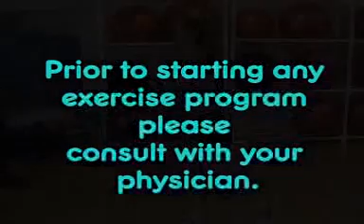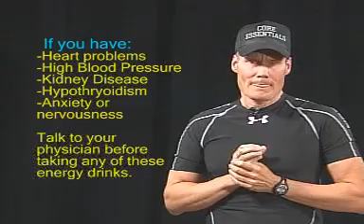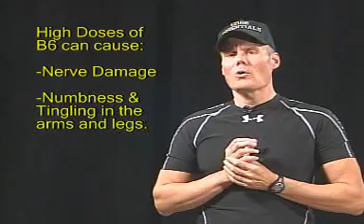5 Hour Energy: Does it Work?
We are constantly bombarded with the "Energy" drink called 5-HOUR ENERGY. Living Essentials pioneered 5 HOUR ENERGY in 2004 which purports that it can boost energy levels, especially in mid afternoon. What is in this product and are the claims true? Watch Michael Sylvester (Exercise Physiologist) set the record straight.